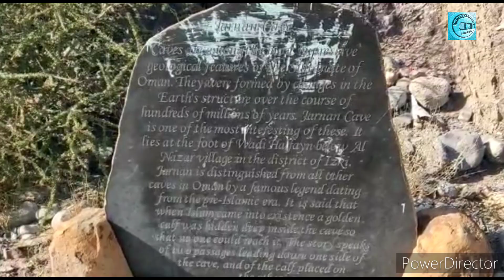Mil gayi wo cave jiske baare me Qur'an Sharif mein bhi aya hai | Oman Tourist Places | Muscat Oman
Is video me humne apko ghumaya hai wo jgha jiska ziker Qur'an e Pak me bhi hai or is cave ko kehte hai jarnan cave . Is cave ki kya history sab is video me hai . Kaha hai ye cave or kese yha Jaya jaye sari information is video me to video ko pura zaroor dekhyega.

THANKYOU ☺️

EDITED BY-: RABAB FATIMA
SHOOT BY -: RABAB FATIMA

Your queries -:
Jarnan cave
Jarnan cave history
Jarnan cave visit
How to reach jarnan cave
Jarnan cave kese jaye
Jarnan cave iski
Jarnan cave pre islamic era history
Pre islamic history
Muscat tourist places
Oman Tourist Places
Ancient places in oman
Tourist places in oman
Tourist attraction places in oman
Tourist places in Muscat
Tourist attraction places in Muscat
Must visit places in oman
Must visit places in Muscat
Tourist attraction places
Where is jarnan cave
Jarnan cave kaha hai
How to visit jarnan cave ?